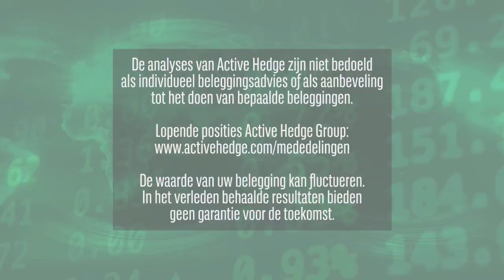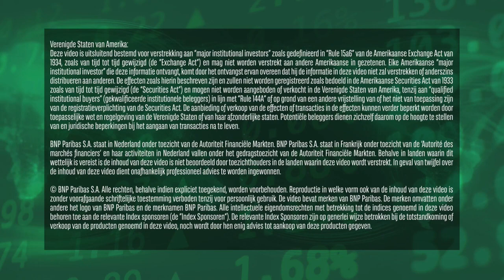Just Eat en Netflix falen | 20 april 2022 | Markets Update van BNP Paribas Markets